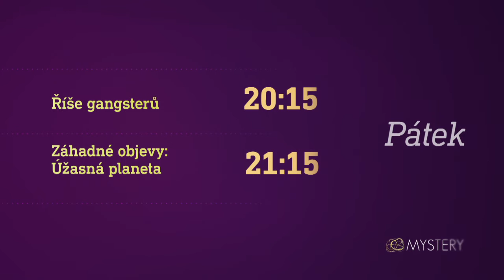Říše gangsterů & Záhadné objevy: Úžasná planeta (11.9.2020 na CS MYSTERY)